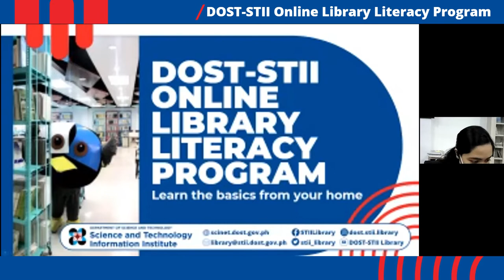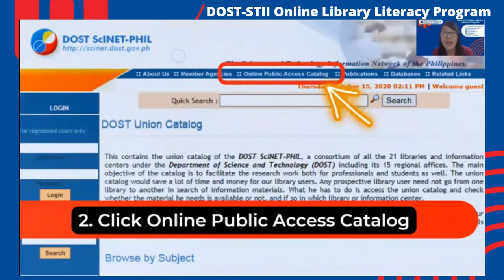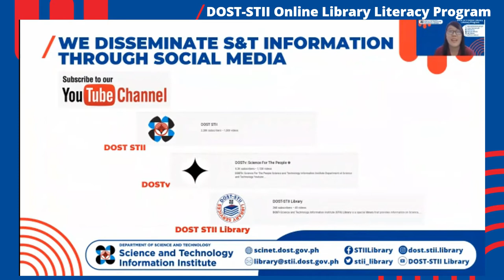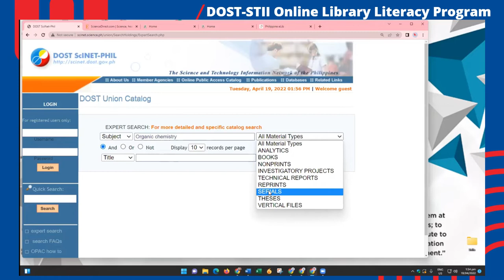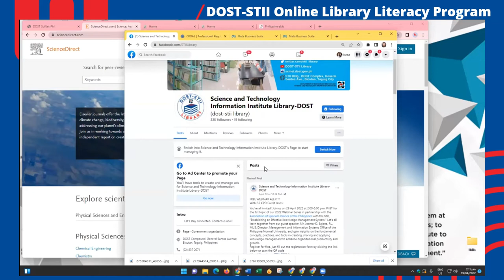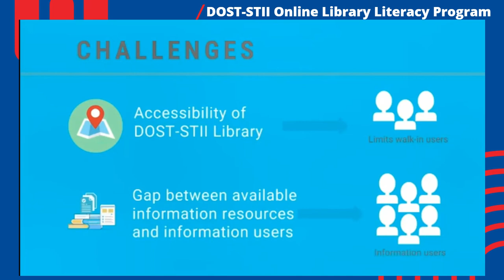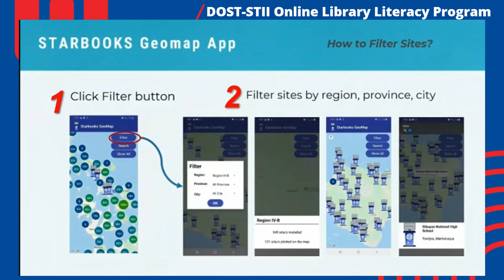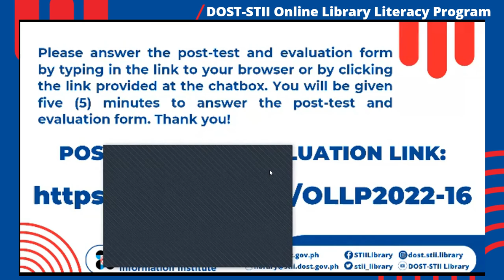Philippine Science High School-Central Mindanao Campus | 19 April 2022 | 1:00-3:00 PM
DOST-STII Online Library Literacy Program requested by Philippine Science High School-Central Mindanao Campus conducted on 19 April 2022 at 1:00-3:00 PM